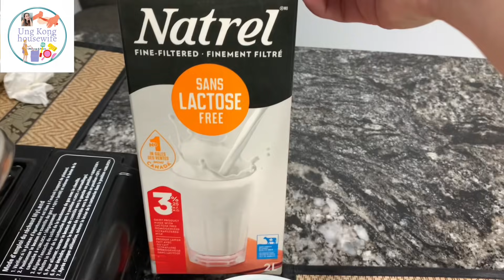របៀបធ្វើទាត្រកួន Duck and water spinach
Ung Kong housewife!
Facebook: Li jing kidshop
Page : ម្ហូបខ្មែរផ្ទះខ្ញុំ